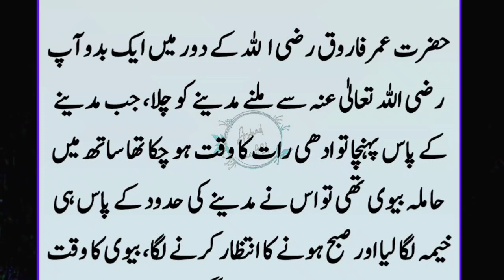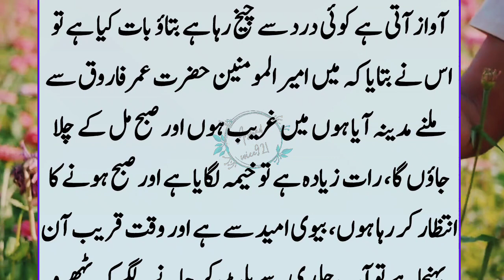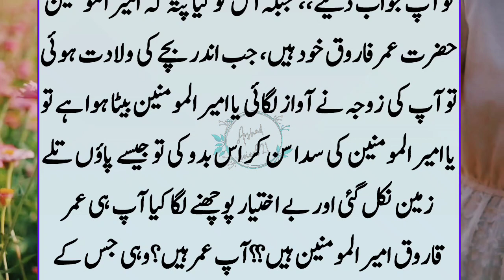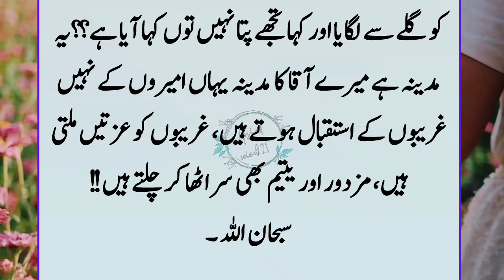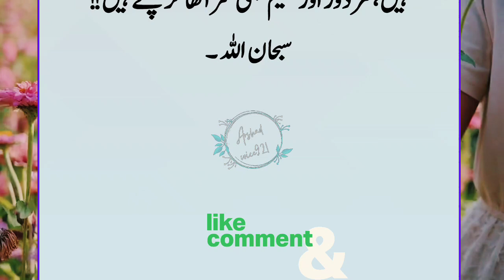Aik Budo ki Aurat Hamla thi||Raat ka Akhri pehir Dard ziyada tha||Aik Shahis Tariki may aya ju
During the reign of Umar Farooq, a Bedouin went to Madinah to meet him, when he reached Madinah, it was midnight and he had a pregnant wife with him, so he pitched his tent near the limits of Madinah. He took it and waited for morning. His wife's time was near and she started moaning in pain. Hazrat Umar Farooq was on his daily patrol and there was a slave. The fire is burning and the tent is pitched, so you sent the slave to find out